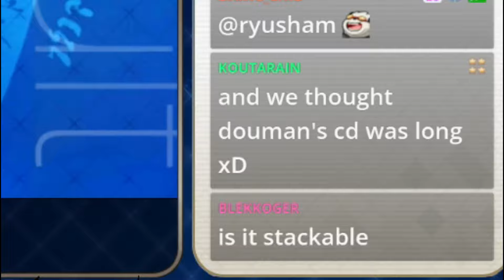Servant First Impression – Alessandro di Cagliostro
00:00 Ascensions & Aesthetics
03:37 Stats, Passives & Append
06:06 Noble Phantasm
07:24 Skills & Thoughts
11:43 Animation Reaction